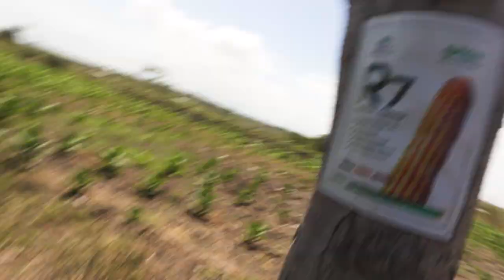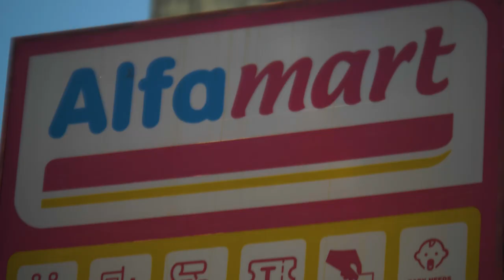Camping on a deserted Indonesian island - The Lombok Tour (part four)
I camped on this deserted island...waking up here is a morning I will never forget. I've wanted to wild camp alone on my own island ever since I was a kid, so this was a real treat for me! I'd been carrying this tent and sleeping bag in my panniers for days of cycling, so it was nice to finally put them to good use.

In part four of The Lombok Tour, I take the morning to explore some of Lombok's hidden gems including Pink Beach and Tanjung Ringgit, before continuing my bikepacking tour around Lombok, heading towards Kuta.

Feel free to message me and stay up to date across social media.

Content - I camped on this deserted island

00:00 - Last time on The Lombok Tour
00:35 - Waking up on Gili Bembek
06:58 - Heading to Pink Beach
09:06 - Arriving at Pink Beach
09:57 - Leaving Pink Beach
10:56 - Tanjung Ringgit
13:47 - On the road again
15:58 - Talking to trees
17:12 - How many ice creams?
18:20 - Pushing on to Kuta
19:31 - A chat with the locals
21:10 - The final push to Kuta
23:22 - Arriving at the Merese Hills
26:20 - Signing off